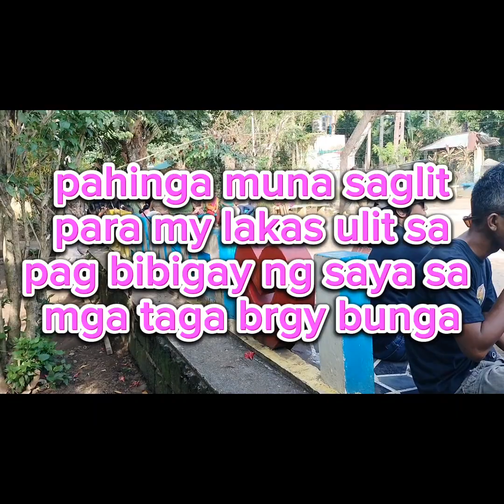mga batang ayaw sa gadget/larung sinauna..